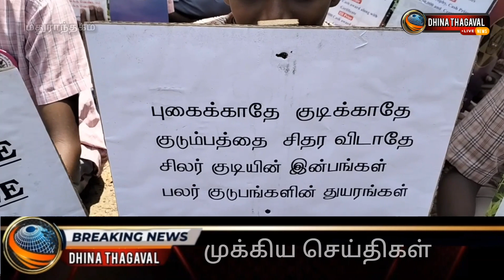மாணவர்கள் போதை பொருள் விழிப்புணர்வு பேரணி நடைபெற்றது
செங்கல்பட்டு மாவட்டம்
மதுராந்தகம் மதுவிலக்கு அமல்
பிரிவு சார்பில் மார்வார் அரசினர் மேல்நிலைப்பள்ளி மாணவர்கள்  போதை பொருள் விழிப்புணர்வு
பேரணி நடத்தினர்.
செங்கல்பட்டு மாவட்டம்
மாவட்ட காவல் கண்காணிப்பாளர் சாய்பிரணீத் உத்தரவின் பேரில் மதுவிலக்கு அமல் பிரிவு மாவட்ட துணை கண்காணிப்பாளர் வேல்முருகன் தலைமையில்
அச்சிறுப்பாக்கம் மதுவிலக்கு அமல் பிரிவு காவல் ஆய்வாளர் பரிபூரணம் முன்னிலையில் போதை பொருள் குறித்த  விழிப்புணர்வு பேரணி நடைபெற்றது.
அச்சிறுப்பாக்கம்
பஜார் வீதி ஜிஎஸ்டி சாலை உள்ளிட்ட பகுதிகளின் வழியாக மாணவர்கள் பதாகைகள் ஏந்தி
பேரணியாக நடந்து வந்தனர்.